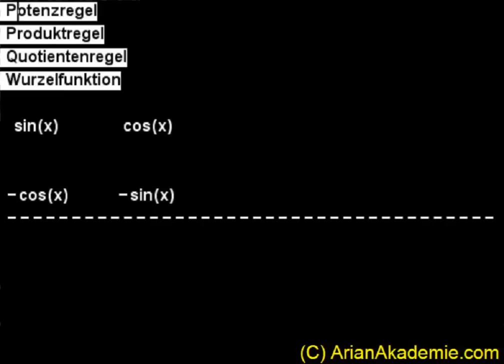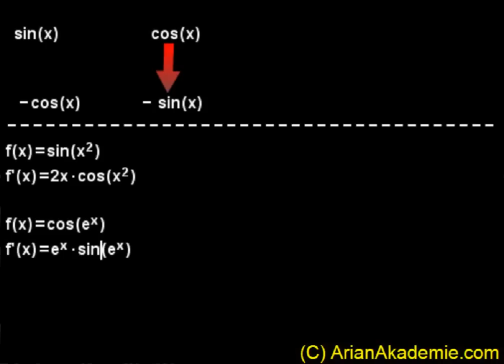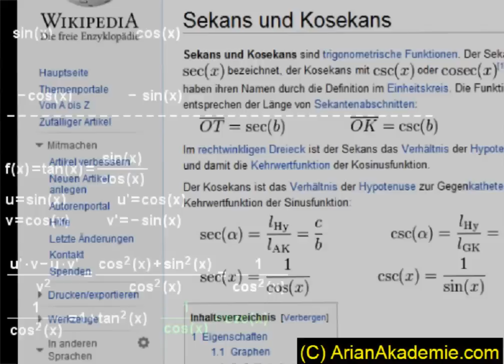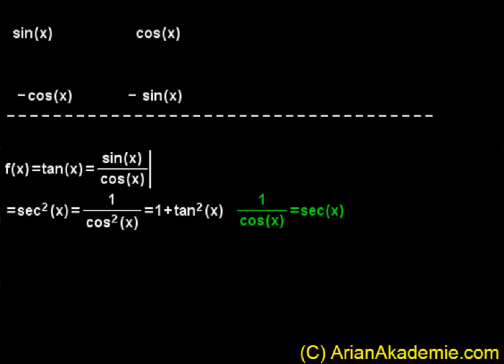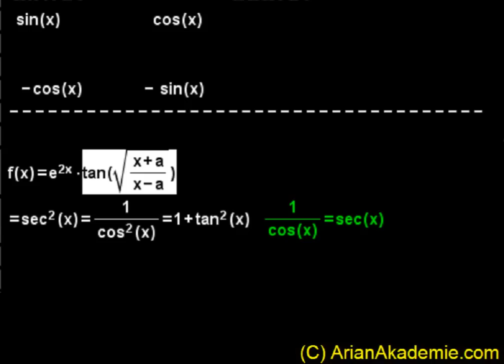Ableitungsregeln - Video 8 (Ableitung von sin, cos, tan)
Sin, cos, tan ableiten